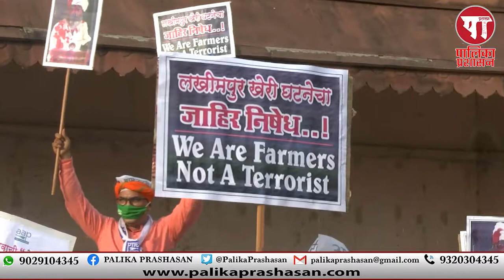Navi Mumbai AAP demands resignation of Union Minister Ajay Mishra